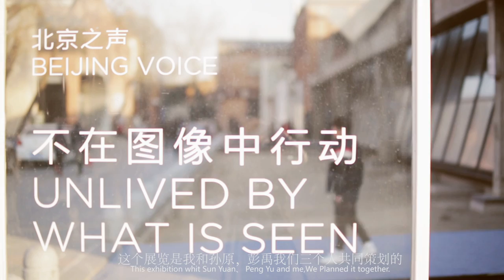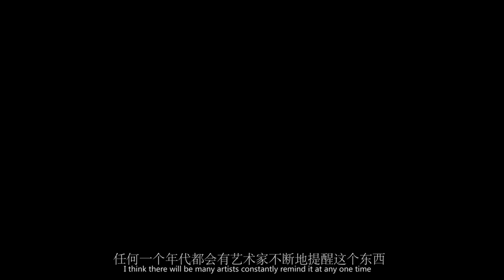【ActionMedia ONSITE】Unlived by What is Seen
After more than a year of curatorial planning, the exhibition “Unlived by What is Seen” opened at the same time at three of the most important galleries in Beijing—Galleria Continua, PACE Beijing, and Tang Contemporary. The exhibition, jointly curated by the artists Sun Yuan and Peng Yu along with the curator Cui Cancan, was first initiated in 2013. After in-depth discussions with numerous artists, 34 artists (including two “art institutions” and three art collectives) were in the end chosen to take part in the exhibition. The videos, diagrams, everyday objects, and such like presented in the exhibition are not “works” in the ordinary sense of the work; rather, they strive to convey individual artists’ actions and experiences within society and life. Alongside the exhibition, there will be four public discussions and lectures after the opening, with an exhibition catalog and related archival documentation to be published in May 2015.